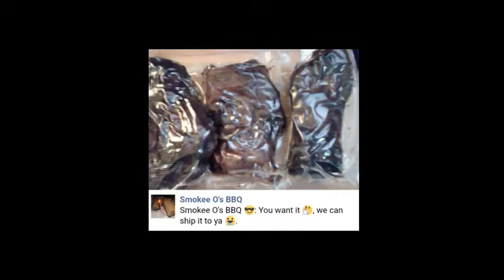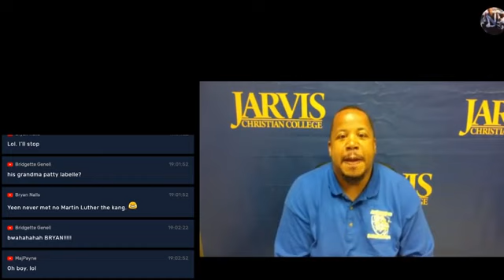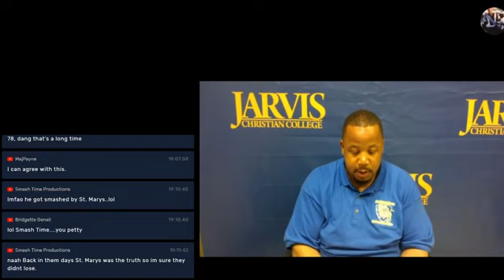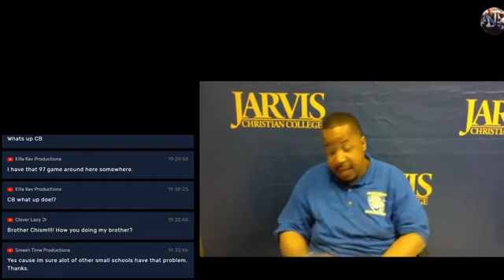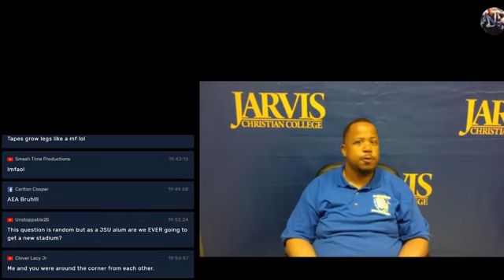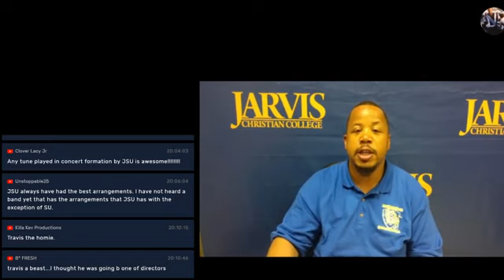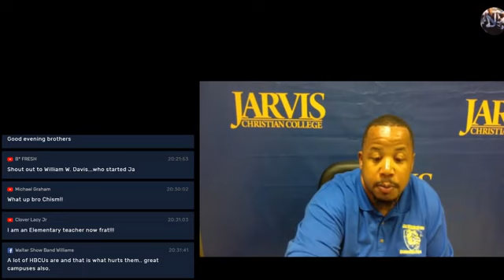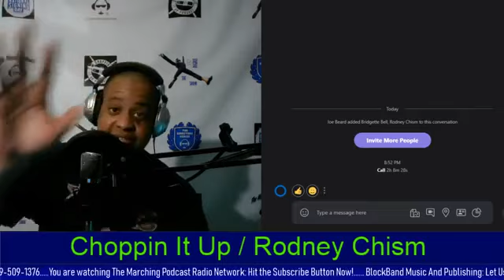2019 Choppin It Up with Rodney Chism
Welcome. today we meet Rodney Chism. Rodney is the Director of Bands at Jarvis Christian College. Rodney has a great HBCU band timeline into how he became Director of Bands. Rodney has multiple similarities with our host that will make a great podcast. In this episode, if you love HBCUs and you marched anywhere we have a real talk with Rodney Chism

 NOTES:

 What Up from Bridgette - 8:30

 Where is Rodney From - 21:01

 First HBCU/Music Experience - 22:26

 First Instrument  (Movies) - 25:07

 Memorable High School Experience - 31:00

 College Decision/Transfer - 34:19

 JSU vs TSU ‘97 - 48:15

 Chat Room Question (Avoiding Student Transfers) - 52:40

 Memorable TSU Experience - 56:40

 Time to Be a BandHead (Surprise on Saturday) - 1:01:42

 UAPB Life - 1:06:32

 After Undergrad - 1:16:30

 Boom Experience - 1:22:50

 After Jackson - 1:40:30

 Come to Jarvis - 1:43:54

 Closing - 2:05:40